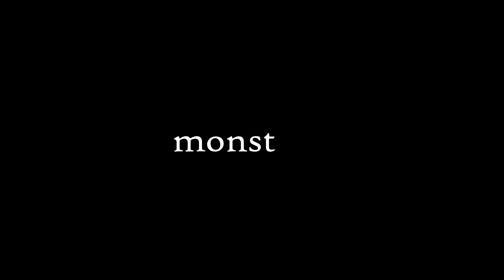Trailer Under the oak tree vol 2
Tráiler de la segunda novela de Bajo el roble (Under the oak tree)

Para apoyar al autor!
Under the oak tree by Author Sooji Kim